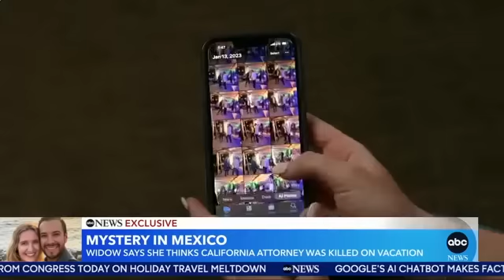Wife says she believes husband was killed at Mexico resort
The wife of a California public defender who died in Mexico last month is revealing new details deepening the mystery surrounding her husband's death at a resort in Baja California. FULL STORY